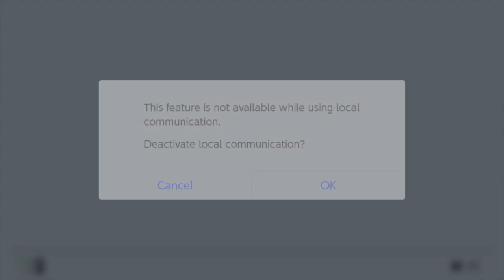First Gym Challenge - Pokémon Shield - Game Play Part 4